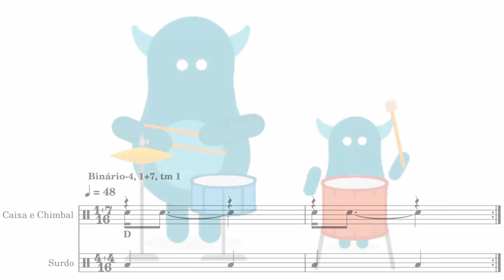Ritmo para Crianças: 1+7, parte 1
Prática alternada no estilo Binário-4 (Dicionário de Ritmo)
Caixa: 1+7/16 (D D)
Surdo: 4+4/16

Contagem (Dicionário de Ritmo):
1+7/16 = (1D) (1D)234567
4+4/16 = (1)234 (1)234